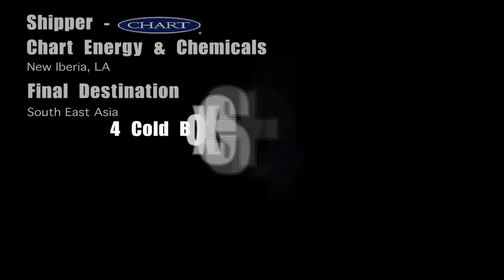Heavy Lift Cargo Video Production - Houston Ship Channel and Intracoastal Waterway.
If you need video production for your heavy lift cargo, logistics project,  or project cargo, call on Digiworld Media.